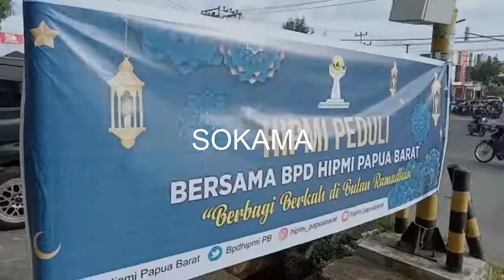BERBAGI BERKAH HIPMI PAPUA BARAT GELAR SAFARI RAMADHAN 1443 DI MANOKWARI, 07/04/22